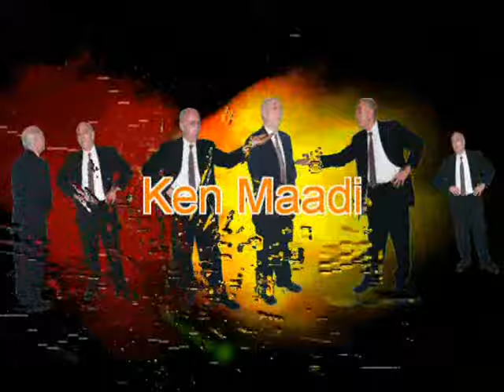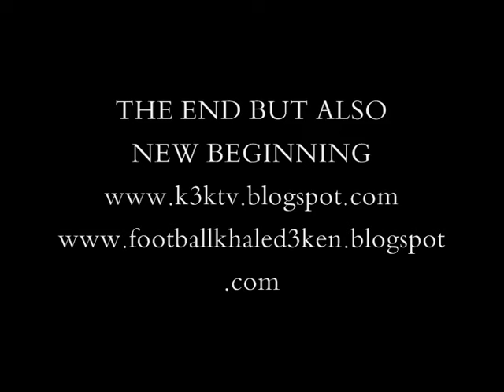ROMY SCHNEIDER | Portre | resim karakalem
نقدم لكم خدمة توصيل اللوحات بالاتفاق مسبقا على واتساب يصل اليك البورتريه اينما كنت
المده حسب بعد المسافه سعر البورتريه حسب المقاس والبلد المقيم فيها صاحب الطلب رسم بورتريه
عالي الجوده بيد الرسام المحترف خالد عبدالكريم
وصف البورتريه ورق إكس خاص برسم البورتريه نقوم بتغطيته بعد الرسم بطبقه شفافه من البلاستك لحماية الرسم مدى الحياة
مما يجعل الرسم لايتأسر بالعوامل الجويه مثل الرطوبه او حراره الجو. ويسبت على شاسيه خشبي مع كلبس من الخلف للتعليق على الحائط مباشره او تقديمه هدية
رسم بورتريه وتقفيل ممتاز لا يحتاج زجاج او برواز فهو مكتمل لا يحتاج شيئ
فقط نحتاج منك الثقه للتعامل معنا عبر هذا الهاتف 009/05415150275
Gallery Khaled3Ken
PORTRAIT DRAWING ROMY SCHNEIDER
Portre Ressami Khaled3ken
Karakalem
Sevgilinize, esinize ve ailenize verebileceginiz en guzel hediye.
Artist Khaled abd El-Karim
portre | ressam | resim | karakalem | profesyonel | cerceve
| hizli | kaliteli | guzelsanatlar | universite | gaziantep | sanat
| artist | sanatci | hediye | fotograf | foto tablo | firca |
kalem | Türkiye
galeri | resimogretmeni | khaled3ken
رسام مصري | رسام اسكندرية | رسام كويتى | رسم بورتريه | رسام سعودى | رسام اماراتى |